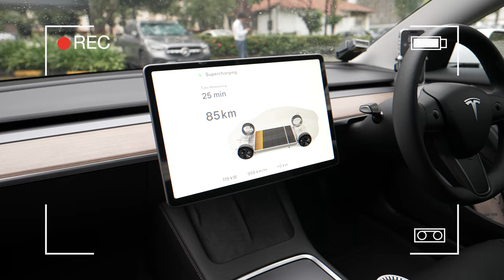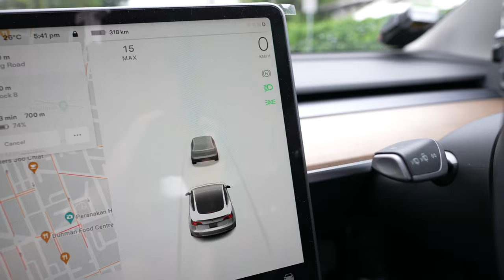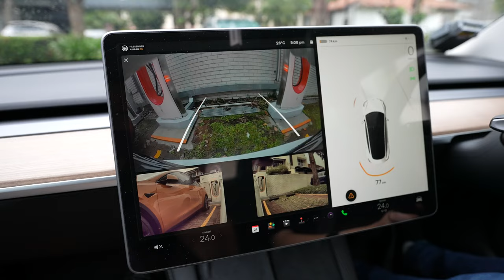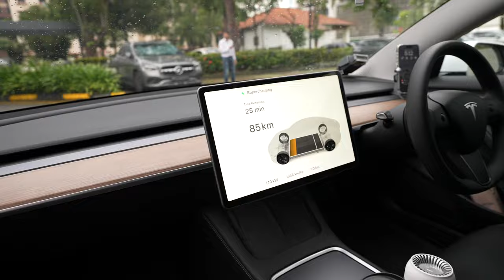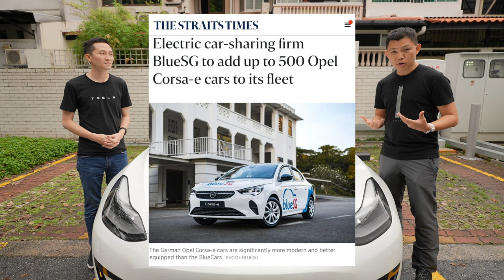🇸🇬 EV Pioneer: Lawrence’s 6 Year Journey from BlueSG to TESLA!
Lawrence is an Electric Vehicle (EV) pioneer in Singapore who started using BlueSG, Singapore's 1st electric carsharing service, from its official launch on 12 Dec 2017. In this video, I’ll speak with Lawrence about his journey with EVs over the past 6 years, why BlueSG became is wedding car, and how he became a Tesla Model 3 owner.

Timestamps:
00:00 Lawrence's Journey with Electric Vehicles (EVs)
02:04 How BlueSG Shaped Perceptions of EVs in Singapore
04:47 Why BlueSG Become His Wedding Car?
10:53 Why Buy a Tesla Model 3?
15:43 Experience with Tesla Model 3
20:34 Charging at Katong V Supercharger Station
22:31 EV Charging Routine
23:57 No Home EV Charging?
25:45 Cost of EV Charging?
26:58 Tips for New EV Buyers?
30:14 Close